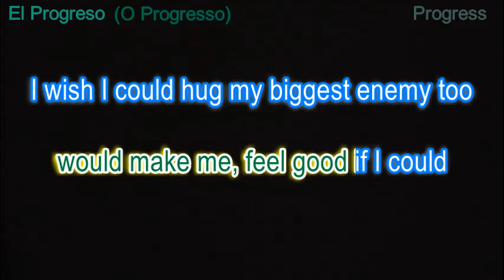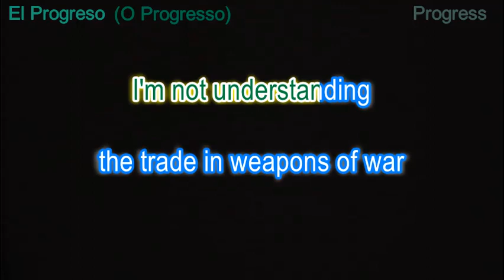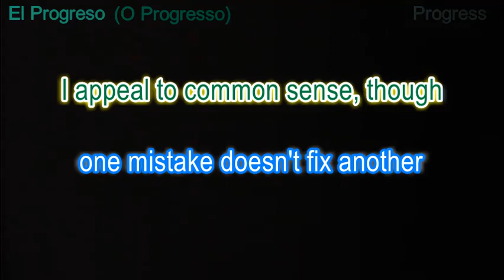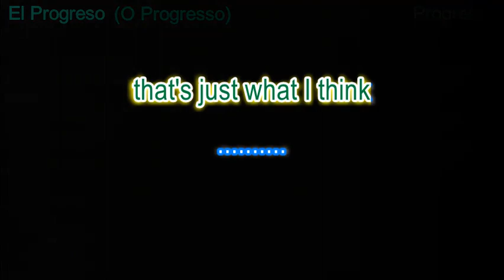El Progreso (Roberto Carlos) - English version "Progress" with Spanish vocals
Another video of this song with English lyrics:
An alternate or a.k.a. title for this song could be "I want to be civilized like the animals".
Original song composed in Portuguese by Roberto Carlos/Erasmo Carlos and recorded by Roberto in 1976.